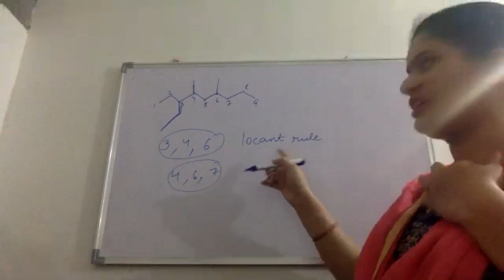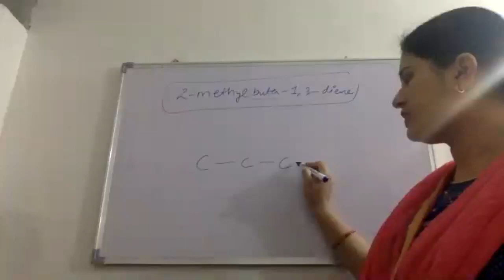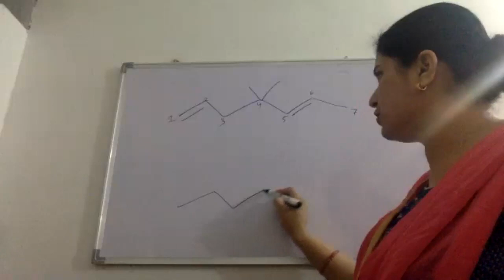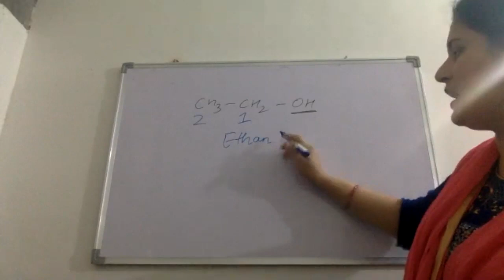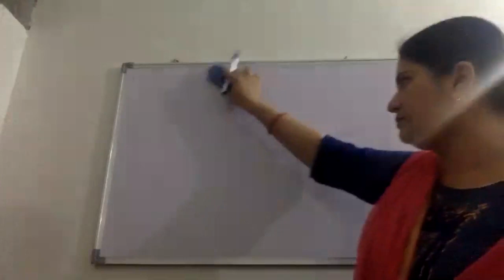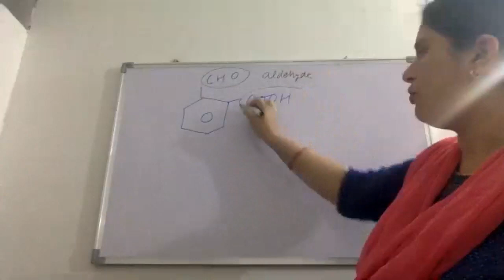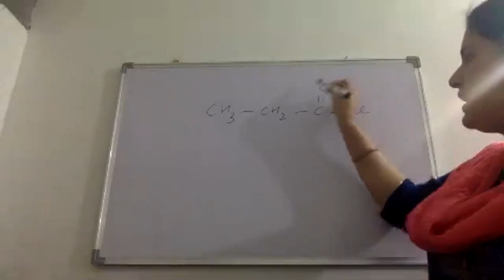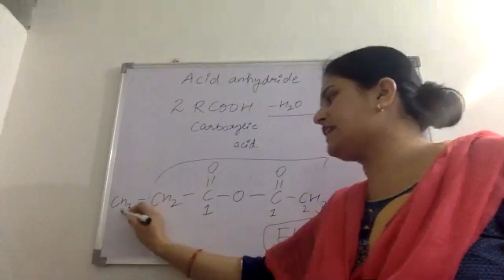10 chem 27 may